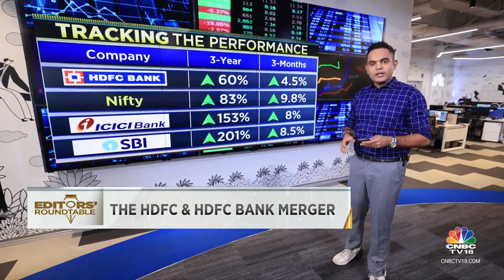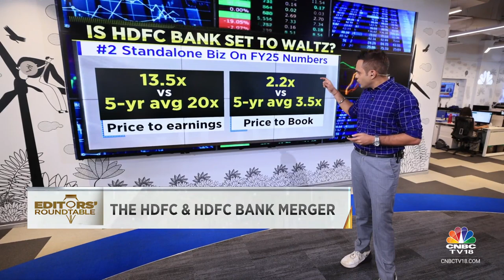HDFC & HDFC Bank Merger: HDFC Bank Likely To Shine Post Merger | CNBC TV18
HDFC and HDFC Bank merger is likely to act as a boost for the performance of HDFC Bank. Nigel D'Souza will more details.

n18oc_business